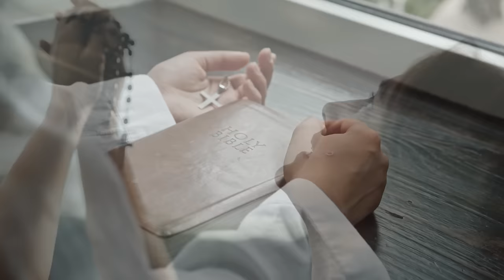🔴 Oración de la Mañana para expulsar los problemas económicos de tu Casa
Una de las oraciones más comunes entre las personas son aquellas en las que pedimos por una estabilidad económica, tener un buen trabajo y expulsar la pobreza de nuestra casa, muchas personas no viven con las condiciones económicas adecuadas, por lo que el apegarse a Dios es  la única herramienta que más alienta los creyentes para poder tener una vida mejor. En esta Oración encontrarás las palabras precisas para llegar al corazón de nuestro amado Señor y ser escuchados.

Música promocionada por la Biblioteca de audio https: // youtu. be / avqWxayUPP8